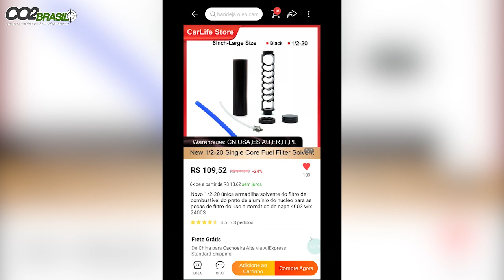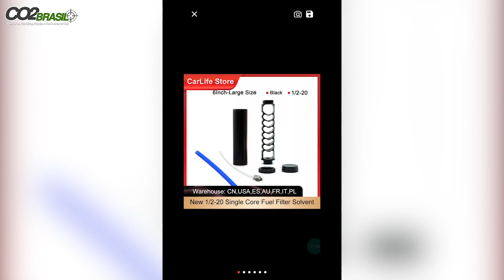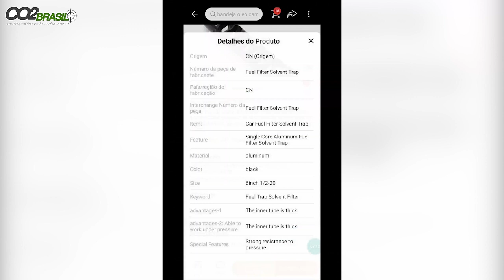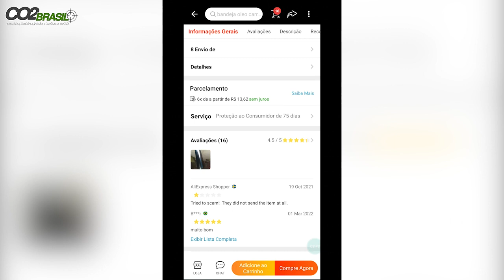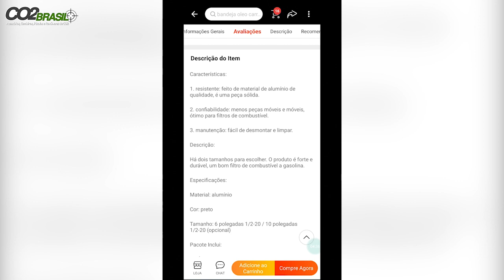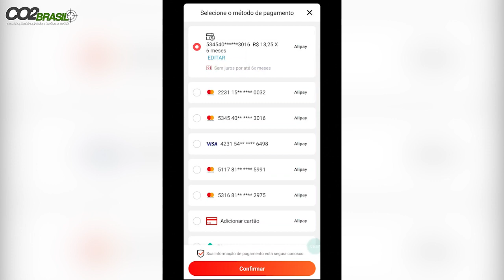Como comprar uma supressor para PCP 9mm no Aliexpress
LISTA DE PRODUTOS:

Luneta Visão noturna
Válvula Disparadora
Supressor airgun 9mm

ADAPTADOR PARA TIGER
CABEÇA QR 50
CAMERA EKEN H9R
LENTE CCTV 2-22MM
SUPORTE PARA FILMAGEM COM CELULAR DISCOVERY
SUPORTE PARA FILMAGEM COM CELULAR PLASTICO
SUPORTE LANTERNA DE VELCRO
FITA CAMUFLADA
LUNETA WESTHUNTER 1-6X24 HD
BOLSA FERRAMENTA
MIRA RED DOT BARATA.